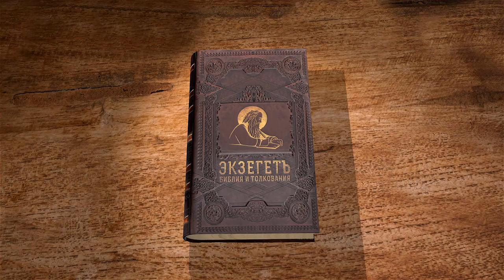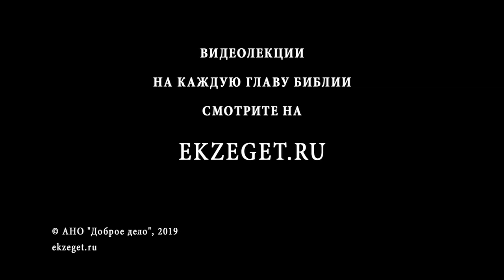Псалтирь. Псалом 90. Андрей Десницкий. Библия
Данный псалом являет собой ответ на 89-й псалом, в котором псалмопевец скорбит о тягостях жизни и грядущей смерти.
Главная тема псалма - Бог является заступником и надежным прибежищем всех надеющихся на Него. Этот текст Священного Писания отличает возвышенность мысли, горячая вера, живость чувства, яркость образов и поэтичность языка. В отличие от других псалмов, 90-ый имеет сложную форму. В нем четко прослеживаются три части (1-2, 3-13, 14-16). Главная особенность композиции– диалогичность. По всей видимости, при музыкальном исполнении псалма в храме пение было антифонным.
В данном псалме Бог обещает спасти человека, живущего под Его покровом. Псалмопевец выражает мысль, что главное для молящегося не его собственная праведность, а упование и надежда на Бога.